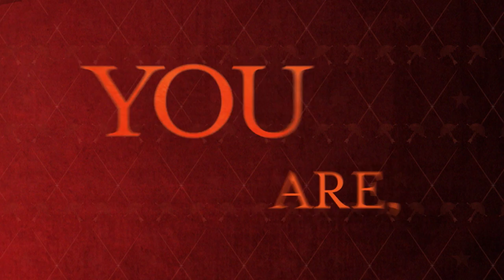Fearless Hero (Hero Version)Music video, Antonio Banderas , From Puss in Boots 2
Fearless Hero (Hero Version) (From "Puss in Boots: The Last Wish") Antonio Banderas

Puss in Boots 2: Nine Lives & 40 Thieves(Working Title)
Argentina
Gato con botas: El último deseo
Asia
Puss in Boots: The Last Wish(English)
Australia
Puss in Boots: The Last Wish
Austria
Der gestiefelte Kater: Der letzte Wunsch
Bangladesh
Belgium
Brazil
Gato de Botas 2: O Último Pedido
Bulgaria
Котаракът в чизми 2(Bulgarian)
Canada
Canada
Le chat potté: le dernier voeu(French)
Chile
China
穿靴子的猫：最后的愿望(Mandarin)
Colombia
El Gato Con Botas: El Ultimo Deseo
Croatia
Mačak u čizmama: Posljednja želja
Denmark
Den bestøvlede kat og ønskestjernen
Ecuador
Egypt
Europe
Finland
Saapasjalkakissa: Viimeinen toivomus
France
Le Chat potté 2 : La Dernière Quête
Germany
Greece
Ο Παπουτσωμένος Γάτος: Η τελευταία επιθυμία
Hong Kong
無敵貓劍俠：8+1條命(Cantonese)
Hong Kong
Hungary
Csizmás, a kandúr: Az utolsó kívánság
Iceland
Stígvélaði Kötturinn 2: Hinsta Óskin
India
India
Puss in Boots: The Last Wish(Hindi)
Indonesia
Ireland
Israel
Israel
He'Khatoul shel Shrek: Mish'alla Akhat Ve'Die(Hebrew)
Italy
Il gatto con gli stivali - L'ultimo desiderio
Jamaica
Japan
Japan
長ぐつをはいたネコ2(Japanese, new title)
Japan
長ぐつをはいたネコと９つの命(Japanese)
Latvia
Runcis zābakos: Pēdējā vēlēšanās
Lithuania
Batuotas katinas Pūkis: Paskutinis noras
Malaysia
Mexico
El Gato Con Botas: El Último Deseo
Netherlands
De gelaarsde kat: De laatste wens(Dutch, dubbed version)
New Zealand
Nigeria
Norway
Pus med støvler: Et siste ønske
Pakistan
Peru
Philippines
Poland
Kot w butach: Ostatnie życzenie
Portugal
O Gato das Botas: O Último Desejo
Romania
Puss in Boots: The Last Wish(informal English title)
Russia
Кот в сапогах 2: Последнее желание
Serbia
Мачак у Чизмама: Последња жеља
Singapore
Slovakia
Kocúr v čižmách: Posledné želanie
Slovenia
Obuti maček: Zadnja želja
South Africa
South Korea
Spain
Sweden
Mästerkatten 2
Switzerland
Switzerland
Der gestiefelte Kater: Der letzte Wunsch(German)
Taiwan
鞋貓劍客2
Thailand
Turkey
Çizmeli Kedi: Son Dilek(Turkish)
Ukraine
Кіт у чоботях 2: Останнє бажання
United Kingdom
United States
United States
Gato con botas: El último deseo(Spanish)
Uruguay
Gato con botas: El último deseo(3-D version)
Uzbekistan
Etik kiygan mushuk: So'nggi tilak
Vietnam
Mèo Đi Hia: Điều Ước Cuối Cùng